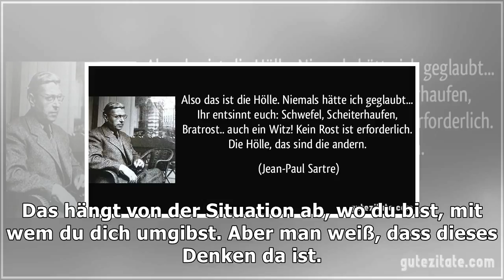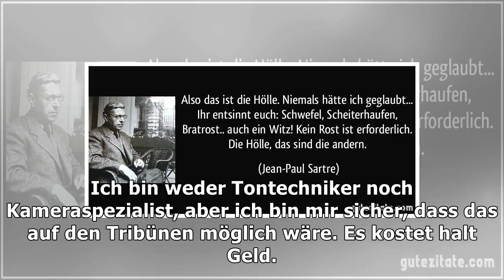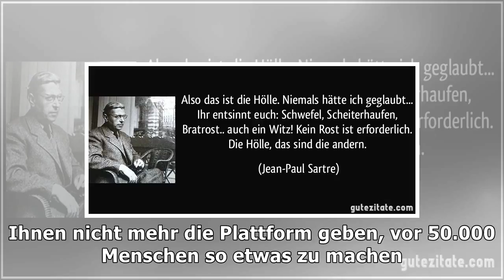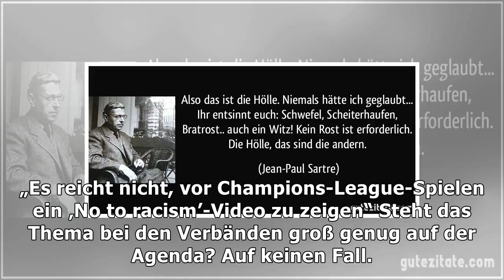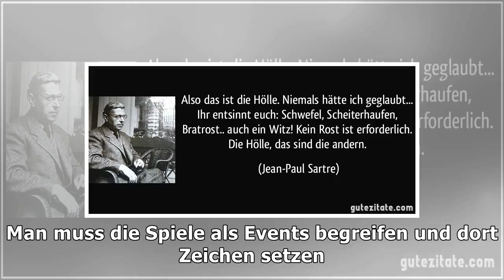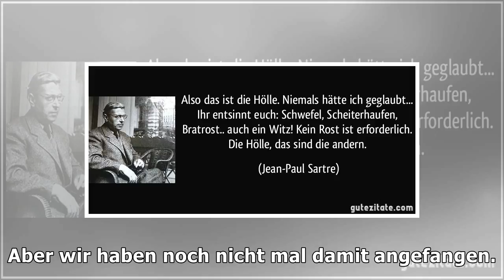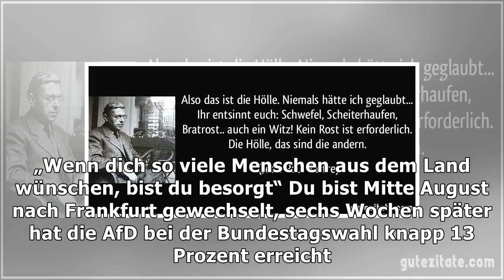„das ist die hölle“